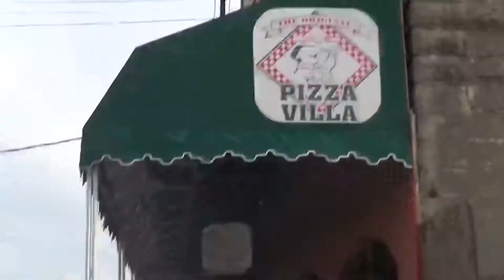Trip to Wisconsin!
Hello! In this vlog, I take a trip to Wisconsin!